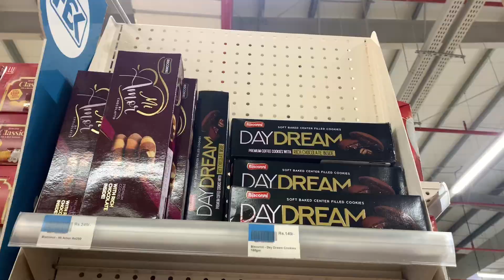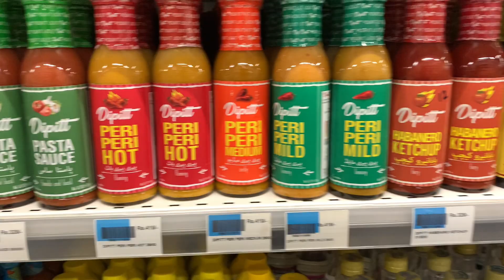Capturing the moments that make our hearts sing🥰